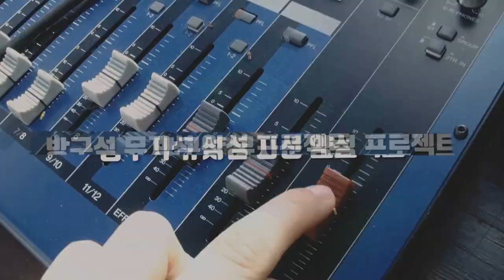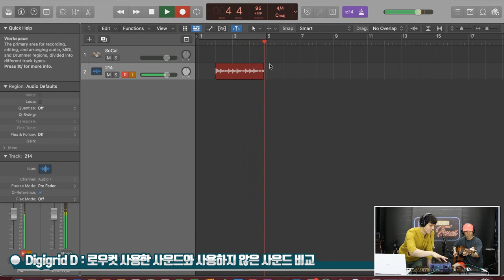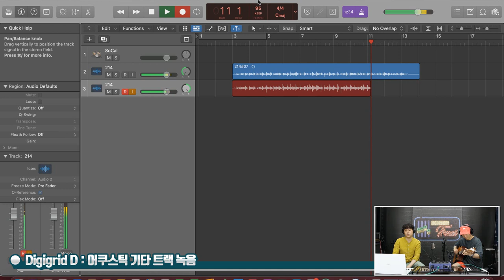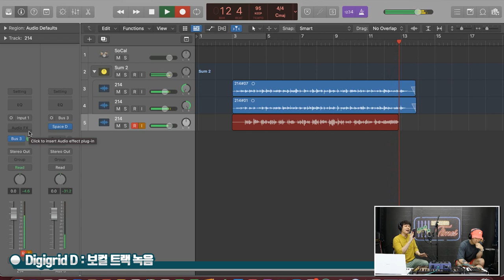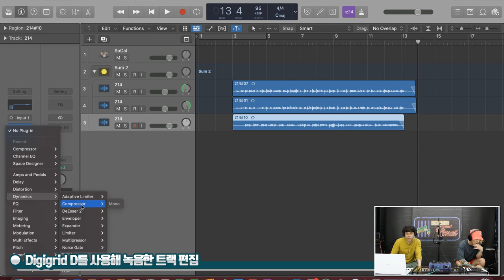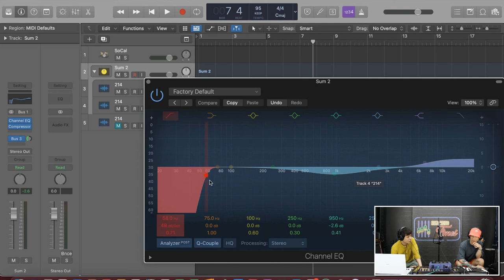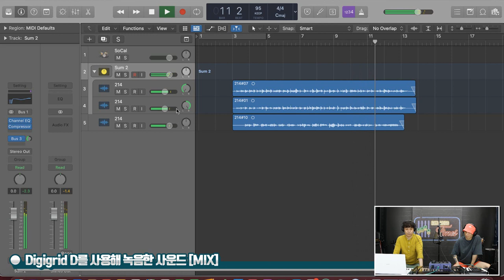[RecordingTimes 351회] DiGiGrid 오디오인터페이스 DiGiGrid D 2편